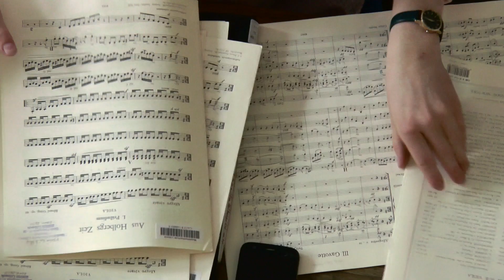Elementare Musikpädagogik an der Musikhochschule Lübeck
Imagefilm über das Studium "Elementare Musikpädagogik" an der Musikhochschule Lübeck